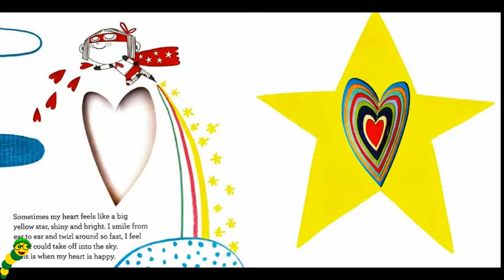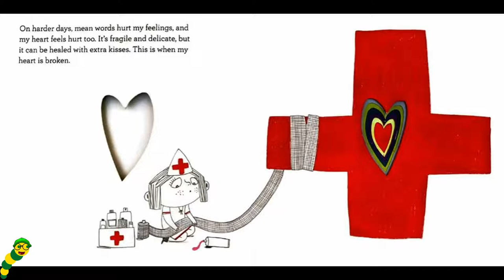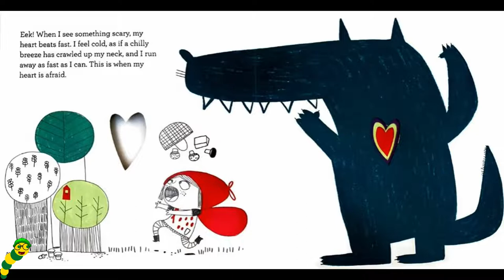In My Heart💗: A Book of Feelings😃😟 - By Jo Witek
Hello everybody👋🏼, It's story time with the Bookworms!📚 Todays story is called, In My Heart💗: A Book of Feelings😃😟 - By Jo Witek!!